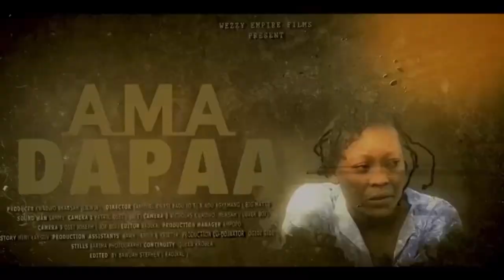Thank You very much Kwadwo Nkansah Lilwin for this Important Message